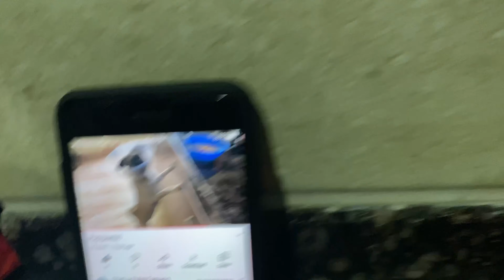Pug(puntu)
Puntu’s evening playing time at home❤️😊